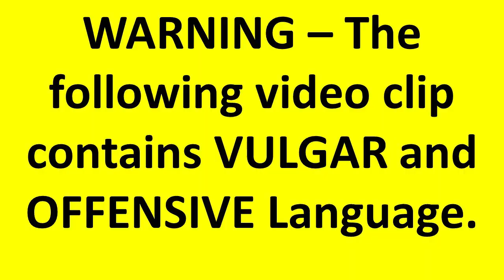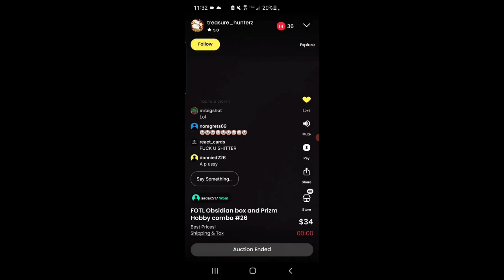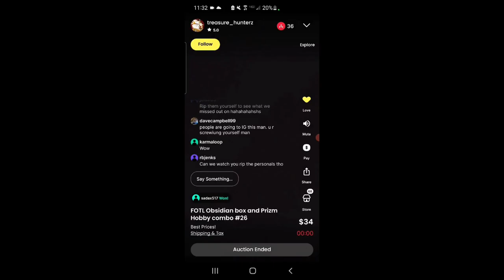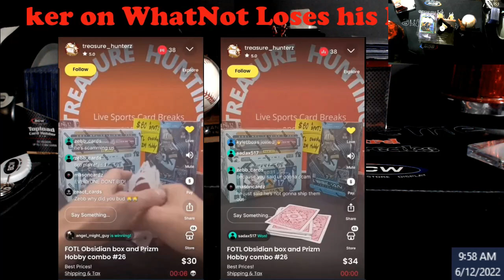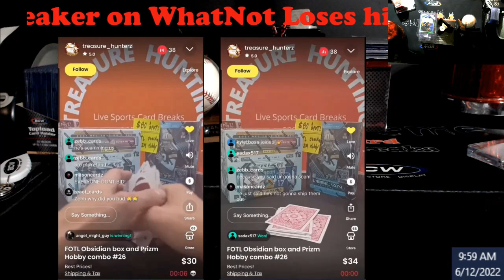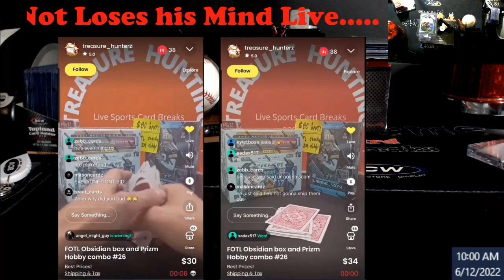MUST SEE - Card Breaker on WhatNot Loses his Mind in Livestream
1811 N Dixie Ave #104

Who do I collect:
Roberto Clemente
Michael Jordan
Nolan Ryan
Sidney Crosby
Vintage Cards